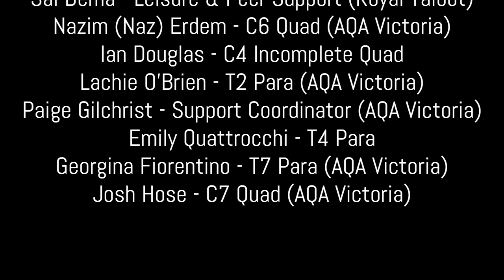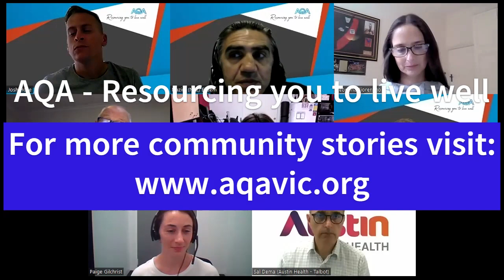Getting the most out of your NDIS / TAC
This webinar talked about getting NDIS & TAC working well for you. We also talked about good experiences, tips and tricks we can share with each other, how to make the most out of your plan, and how to get items included that support you with your goals. The panel is made up of people with lived-experience of disability and professionals in the industry.

Another interesting topic was applying for NDIS funding while on the TAC (dual funding). TAC/Workcover clients are eligible to get extra supports, equipment eg for Specialist Disability Accommodation (SDA). NDIS funding for SDA may increase your housing options. It could provide you with greater choice and control over where you live.
* CLICK LINKS BELOW TO GO TO SPECIFIC AREAS OF THE VIDEO,

0:00:06 Panel List
0:00:14 Sal Dema - Leisure & Peer Support (Royal Talbot)
0:00:57 Nazim (Naz) Erdem - C6 Quad (AQA Victoria)
0:02:24 Ian Douglas - C4 Incomplete Quad
0:04:46 Lachie O'Brien - T2 Para (AQA Victoria)
0:05:17 Paige Gilchrist - Support Coordinator (AQA Victoria)
0:06:08 Emily Quattrocchi - T4 Para
0:06:32 Georgina Fiorentino - T7 Para (AQA Victoria)
0:07:04 Josh Hose - C7 Quad (AQA Victoria)
0:07:43 What is the NDIS?
0:10:13 Is NDIS / TAC helpful and how?
0:18:06 Type of language to use in applications
0:24:24 The difference between TAC and NDIS
0:27:15 Using “Goals” to get what you need
0:29:28 Transportation in your plan
0:33:14 Dealing with coordinators
0:39:50 Difference between disability and health funding
0:42:38 Assistive Technology (AT)
0:47:30 Do I need a lawyer for plan reviews?
0:53:07 How AQA can help you?
0:54:30 3 ways to manage NDIS plans
0:58:16 NDIS limitations to eligibility eg Age
1:01:21 Modifications to vehicles
1:05:31 Take-home messages from panellists
1:10:16 Further questions, please ask at this link
1:11:37 Watch our videos

PANELLISTS
Sal Dema - Leisure & Peer Support (Royal Talbot)
Nazim (Naz) Erdem - C6 Quad (AQA Victoria)
Ian Douglas - C4 Incomplete Quad
Lachie O'Brien - T2 Para (AQA Victoria)
Paige Gilchrist - Support Coordinator (AQA Victoria)
Emily Quattrocchi - T4 Para
Georgina Fiorentino - T7 Para (AQA Victoria)
Josh Hose - C7 Quad (AQA Victoria)